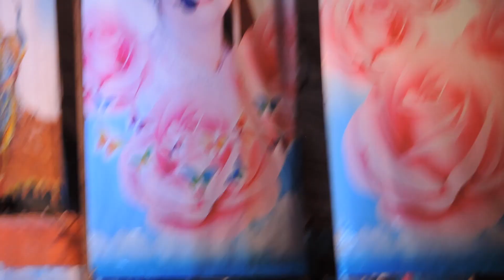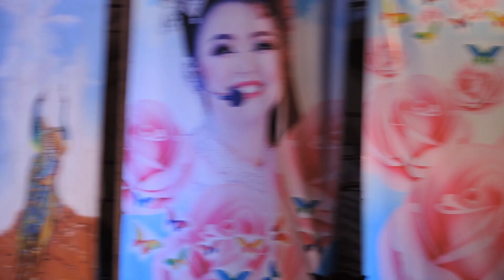ศรราม น้ำเพชร 17 - ตรวจร่างกาย ทหารใหม่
วัดสระทะเล จ.นครสวรรค์ (10 ตุลาคม 2563) แค้นเสน่หา